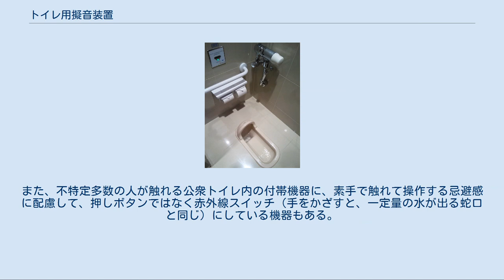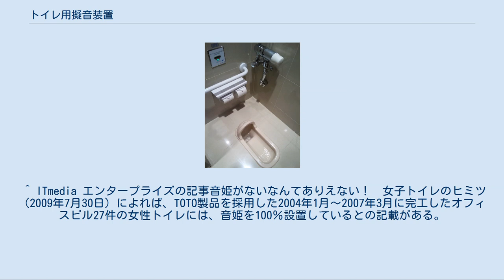トイレ用擬音装置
外観。
右側のセンサーに手をかざすと、流水の音が出る 擬音装置を搭載した電装式の最新のフラッシュバルブ トイレ用擬音装置（トイレようぎおんそうち）とは、音響機器の一つで、水洗音などを擬似的に発する機能を持つ。
 主に女性用トイレ内の個室に設置される。
水洗トイレの洗浄音を擬似的に発生させることで、排便・排尿や生理用品を交換する時、および衣服をずらした時などに発生する音（これらの音を以下「排泄音」という）をマスキング（より大きな音で隠すこと）するために用いられる音響機器の一種である。
 こういった装置の生まれた背景には、日本人女性に見られる、自分の排泄音を他人に聞かれるのを嫌う羞恥心があげられる。
擬音装置が開発される以前は、排泄音を隠すため、排泄時に水洗トイレの水を流す（場合によっては、個室を使用している間中水洗レバーを倒して水を流しっぱなしにする）人がおり、こと多くの人が利用する公衆トイレでは、無視できない水資源の浪費、ひいては施設維持費用の増加要因ともなっていた。
 擬音装置はこうした水の無駄遣いを防止し、また経済的負担を軽減するため、水を流して音を消す行為を代替させる目的で開発された。
こうした意識は日本特有であり、外国において排泄中の音が他人に聞こえることを恥じたり、それに伴う“音消し”行為は見られない。
 近年は節水や施設利用者へのサービスの一環で、この装置を導入する施設が増えている。
装置の形式としては、洋式便座の一機能となっているものと、電源が得にくく個室も狭い既存のトイレにも後付け可能な壁掛け電池式の薄型機種がある（乾電池駆動式の場合はアルカリ乾電池使用を推奨。本体にはランプ点滅による「電池交換サイン」を搭載）。
 この装置が設置されているトイレには、マスキングのために水を流すのをやめて装置を使用するよう、啓蒙用のポスターが貼ってあることもある。
 また、電装式のフラッシュバルブに、この装置が内蔵された機種もあり、赤外線人感センサで大便器の個室内で人体を感知すると自動的に擬音装置が作動して、不必要にフラッシュバルブを操作させなくして、水の無駄遣いを防止する。
 日本では、TOTOやINAX（現・LIXIL）が開発販売を行っており、単体および温水洗浄便座装備のものを用意している。
後者はパブリックトイレ（公共施設や商業施設、オフィスビル向け）の女性用として装備されている一方、男性用はビデの機能と共に省略されている。
 機器の仕組みとしては、ICレコーダーのようなデジタル音声再生による集積回路を利用して、流水音を再生している。
また、不特定多数の人が触れる公衆トイレ内の付帯機器に、素手で触れて操作する忌避感に配慮して、押しボタンではなく赤外線スイッチ（手をかざすと、一定量の水が出る蛇口と同じ）にしている機器もある。
 TOTOの試算によると、女性400人のオフィスで節約できる水量は年間約551万L、節約できる水道料金は年間約386万円と発表している。
 ^ ITmedia エンタープライズの記事音姫がないなんてありえない！　女子トイレのヒミツ（2009年7月30日）によれば、TOTO製品を採用した2004年1月～2007年3月に完工したオフィスビル27件の女性トイレには、音姫を100％設置しているとの記載がある。
 ^ トイレ用擬音装置の音姫とは？